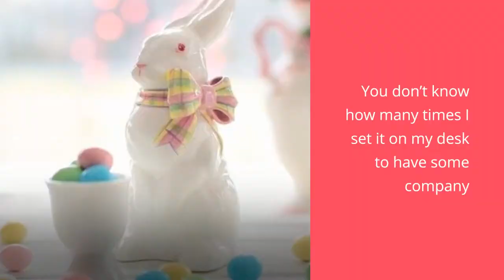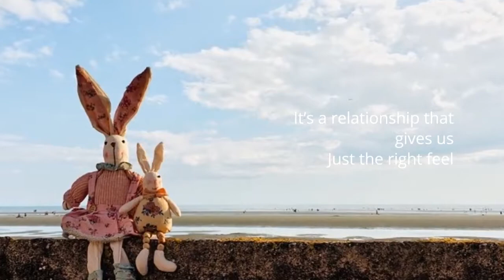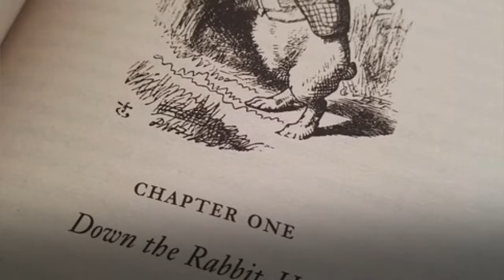WOW - Cherish - 2-8-21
A sweet musical video about "cherishing" a childhood stuffed bunny :)